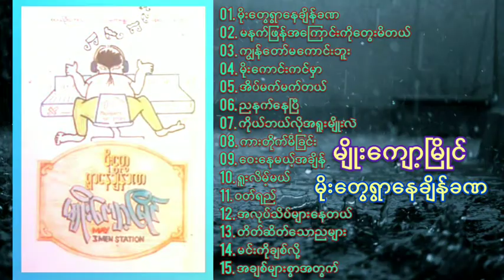မျိုးကျော့မြိုင် - မိုးတွေရွာနေချိန်ခဏ ( 1992 )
01.မိုးတွေရွာနေချိန်ခဏ
02.မနက်ဖြန်အကြောင်းကိုတွေးမိတယ်
03.ကျွန်တော်မကောင်းဘူး
04.မိုးကောင်းကင်မှာ
05.အိပ်မက်မက်တယ်
06.ညနက်နေပြီ
07.ကိုယ်ဘယ်လိုအရူးမျိုးလဲ
08.ကားတိုက်မိခြင်း
09.ဝေးနေမယ့်အချိန်
10.ရူးလိမ့်မယ်
11.ဝတ်ရည်
12.အလုပ်သိပ်များနေတယ်
13.တိတ်ဆိတ်သောညများ
14.မင်းကိုချစ်လို့
15.အချစ်များစွာအတွက်

တေးဂီတ - 3 Men Station
အသံဖမ်း - May
ဖြန့်ချိရေး - စပယ်ဦး တေးသံသွင်း
တ.၀၀၁/တသသ(သွင်း)ကတတ|၈၁|၉၁
မျက်နှာဖုံးခွင့်ပြုချက်အမှတ် - ၁၂၁/၉၂(၃)

အားလုံးပဲ မင်္ဂလာပါ
Golden Xoe Gyi ဆိုတာ Xoe Gyi YGN ကနေ နောက်ထပ်တစ်ကြိမ် ​မွေးထုတ်ပေးခဲ့တဲ့ Channel သစ်တစ်ခုပါ
ဒီတော့...
ကျေးဇူးတင်ပါတယ်
Xoe Gyi YGN